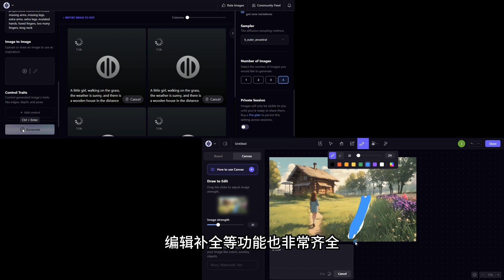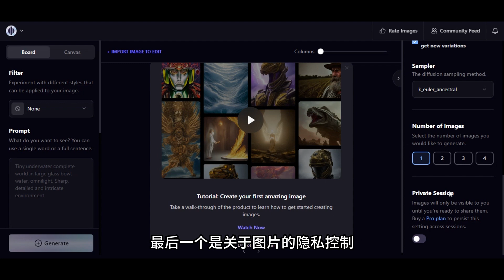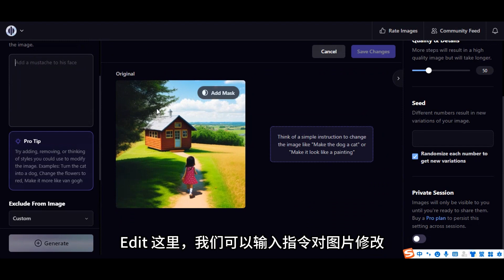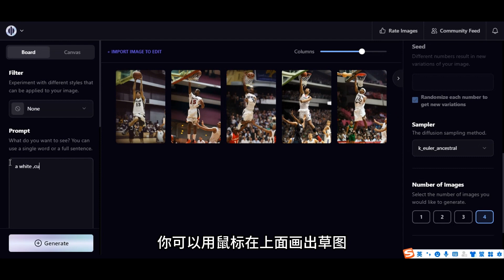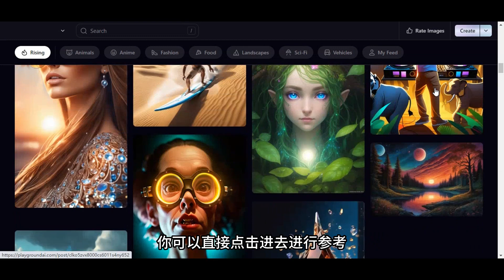PlaygroundAI基本功能解說 | AI作圖用這一個工具就夠了 | 最大方的midjourney平替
playgroundai，每天有1,000张免费的作图，無需本地部署，操作簡單，midjourney的完美平替。
可以文字生成圖片、圖片生成圖片、草圖生成圖片。支持圖片AI補全、圖片擦除和去背景等功能。

video chapter
00:00 簡介
00:20 文字生成圖片
02:42 圖片或手繪草圖生成圖片
03:07 圖片補全、剪裁和畫筆功能
04:08 圖片擦除和去背景功能
04:35 其他内容和总结